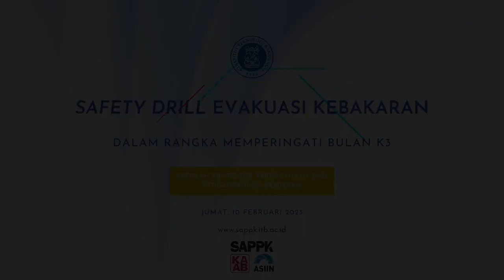Latihan Safety Drill dan Evakuasi Kebakaran SAPPK ITB Tahun 2023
Bandung, 10 Februari 2023, SAPPK ITB menyelenggarakan kegiatan Simulasi Safety Drill dan Evakuasi Kebakaran di Gedung Labtek IXA SAPPK dalam Rangka Memperingati Bulan K3L Nasional Tahun 2023. Kegiatan ini bekerjasama dengan berbagai pihak diantaranya, Direktorat Sarana dan Prasarana (DitSP), Biro Hubungan dan Masyarakat (Humas) ITB dan PT. Vinatama.